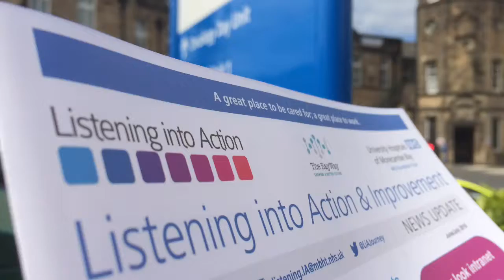Listening Into Action - Pass It On 1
Three events are being planned to publicise the variety of schemes launched through the  Listening into Action initiative in Kendal, Lancaster and Barrow. The aim is to spread the word about the changes that have been suggested and enacted by staff across the Trust.